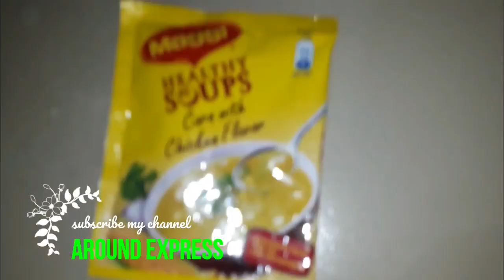ডিমের সুপ / Egg Drop Soup এগ ড্রপ সুপ | How To Make Egg Drop Soup | Egg drop Corn Soup recipe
Egg drop Corn Soup recipe
Egg Flower Drop Soup with Creamed Corn & Ginger ( in 8 Mins, )
How To Make Homemade Corn Soup - Easy Soup Recipe.

Learn  how to make Egg Drop Soup with step by step easy recipe video.Making homemade soup is easier than you think.
Whether you're looking for healthy and homemade or quick and simple, there's a soup recipe for every occasion!
Ingredients:
1 tsp ginger garlic paste
1/2 tsp salt
3 cups of water
1 tsp salt
1 tsp black pepper powder, leveled
1.2 tsp Chinese salt (Ajinomoto), optional
2 egg whites
4-5 tbsp. corn flour or as required for thickness
1/3 cup sweet corn, crushed
For serving:
3-4 tbsp. white vinegar with 2-3 green chilies
3-4 tbsp. white vinegar with 1 tbsp. red chili paste/sauce
Papdi (optional)
Method:
1.In a pot, add 4 cups of water, salt, ginger garlic paste. Let it boil. Then cook this mixture on medium flame for 10-15 minutes.
2.Remove chicken pieces from stock, and shred into small pieces. Set this aside.
3.Into 4-5 tbsp. of Corn flour (add more if required) add water and make a smooth mixture of it. Make sure there are no lumps.
4.In a pestle or mortar, crush sweet corn and set this aside. (Add whole corn if you prefer).
5.Now into chicken stock (yakhni) add 1 tsp salt, black pepper powder, and Chinese salt, shredded chicken and crushed corn. Mix it well and let it boil.
6.Start adding corn flour mixture slowly and stir continuously to prevent lumps. Adjust consistency according to your preference.
7.In the end, add egg whites and stir continuously so that egg whites will distribute evenly.
8.Cook on medium flame for another 2 minute.
9.Serve hot with, vinegar, chili sauce, soy sauce and Papdi.
10.Enjoy. Good Luck!

ডিমের সুপ
homemade soup
corn soup
Easy Corn Chowder Soup Recipe
এগ ড্রপ সুপ
How to Make Corn
How is corn soup made?
How do you make Chinese corn soup?
How do you make Filipino corn soup?
How do you make egg soup with corn?